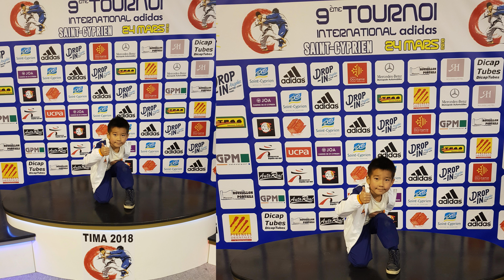Дурсамж дүүрэн JUDO